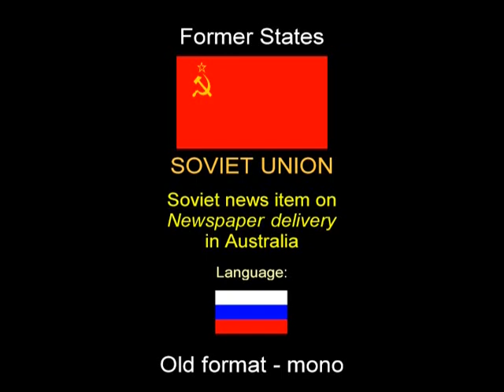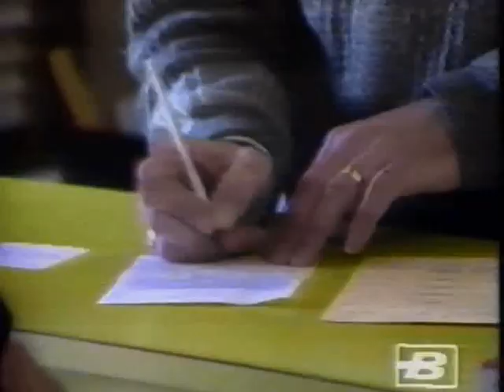Soviet TV item: Newspaper delivery method in Australia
Soviet TV news item on newspaper delivery method used in Australia.